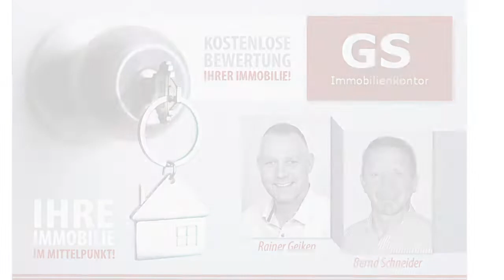GS Immobilienkontor - Ihr kompetenter Immobilienmakler in Emden!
Wir suchen ständig Häuser, Mehrfamilienhäuser, Doppelhäuser, Eigentumswohnungen, Ferienhäuser und Grundstücke für vorgemerkte Kunden.

26721 Emden
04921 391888